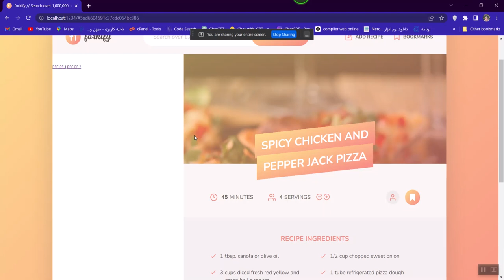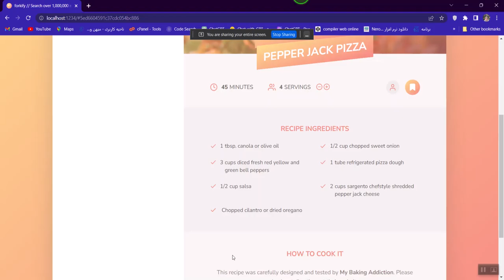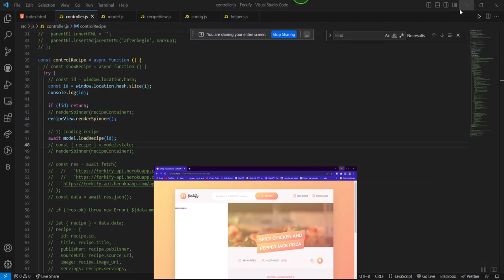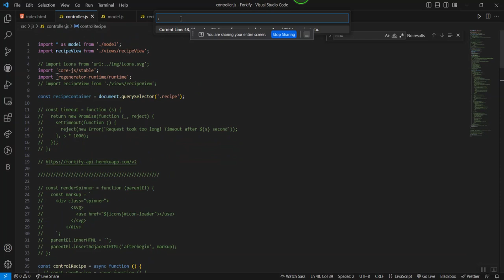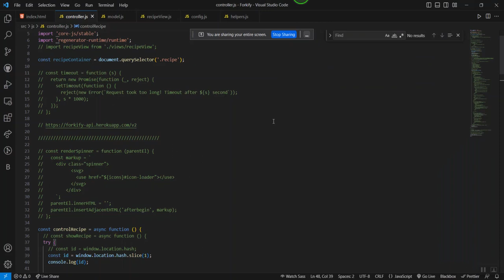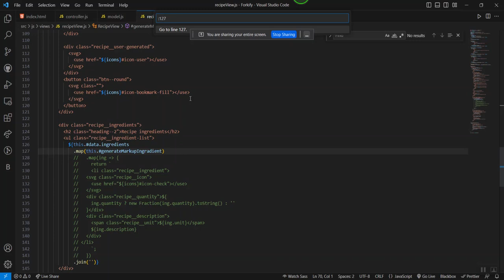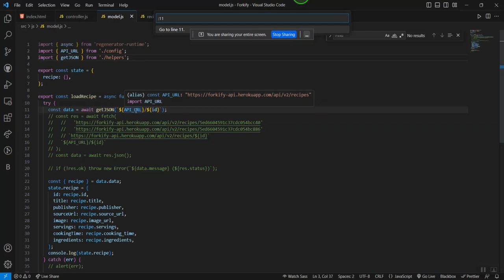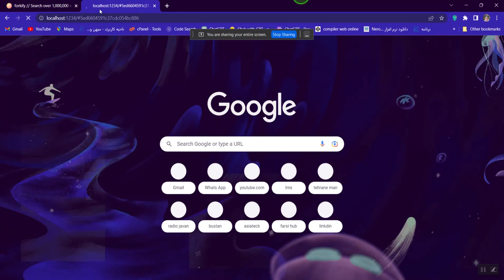Step 6. Http - Storage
Presented by": Parisa Dabaghzade"
In this video"I have created a cooking website where we can find recipes. (It will be upgraded in the future...)"